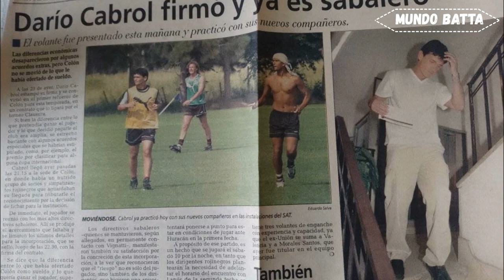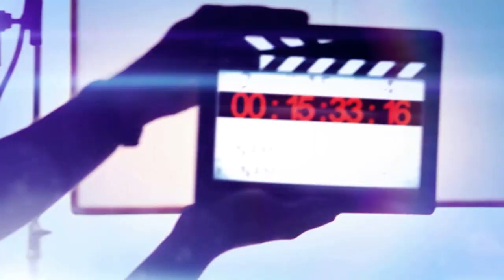Futbolistas ¿Traidores? ⚽️ que jugaron en COLÓN y UNIÓN - El Clásico de los que "cruzaron de vereda"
Hacemos un repaso de jugadores que vistieron la camiseta del Tatengue y del Sabalero. Los más escandalosos fueron el de Darío Cabrol y Julio Toresani. Hubo otros que no hicieron mucho ruido entre los hinchas...